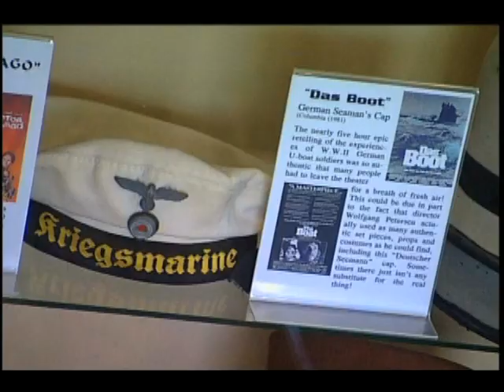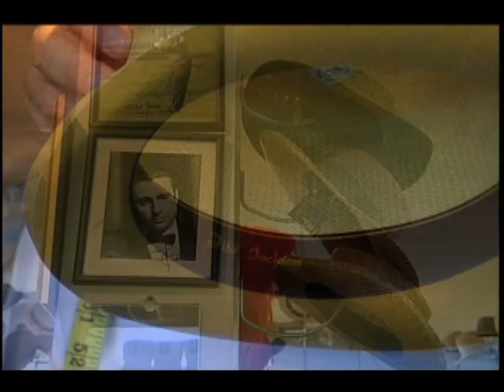Univision TV Visits Baron Hats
Spanish Language Network Univision Does a Feature Story on Baron Hats "Hollywood's Hat Maker".